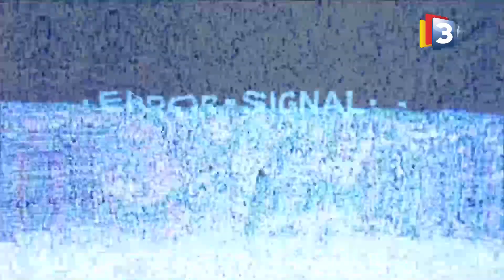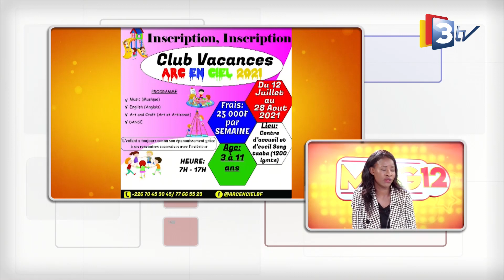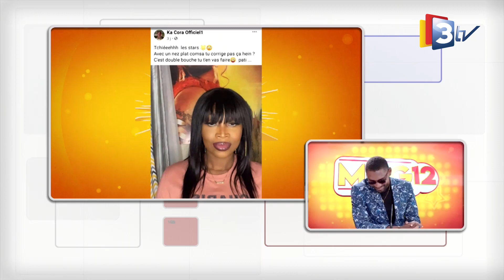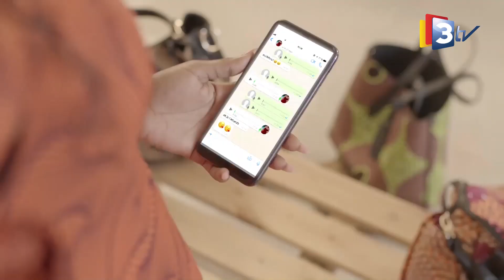3TV-MAG 12 du 05 Juillet 2021 avec Hadjaratou KADYOGO, animatrice